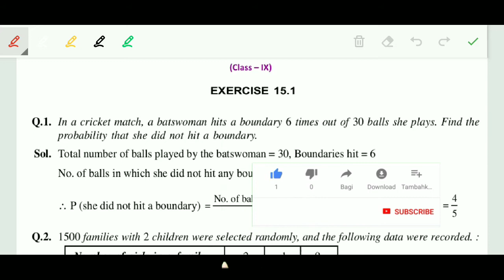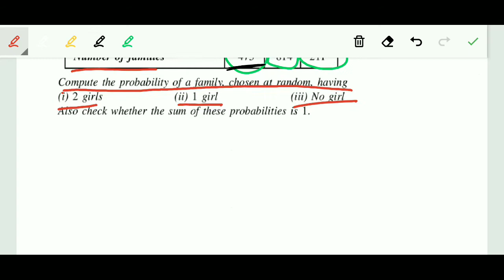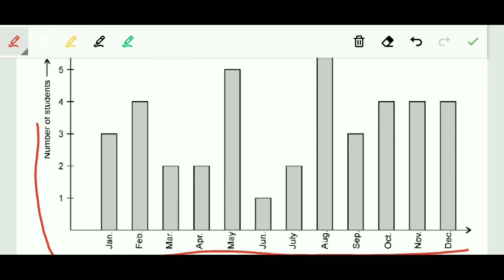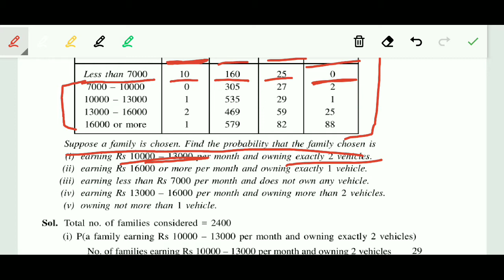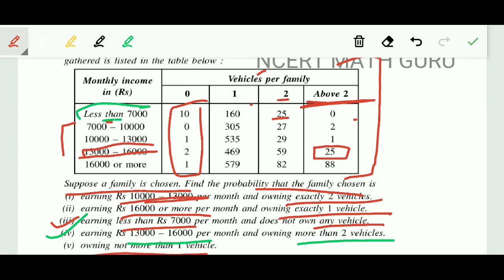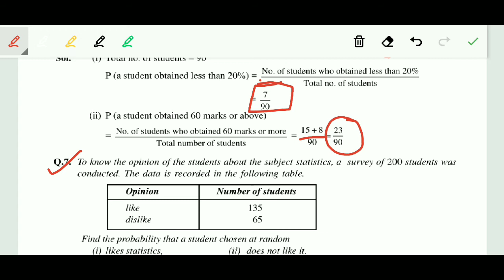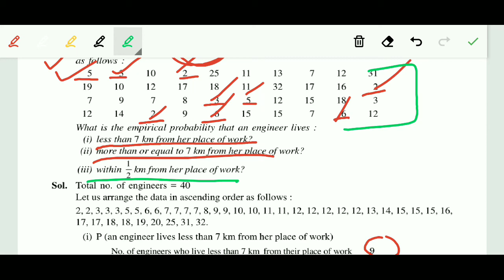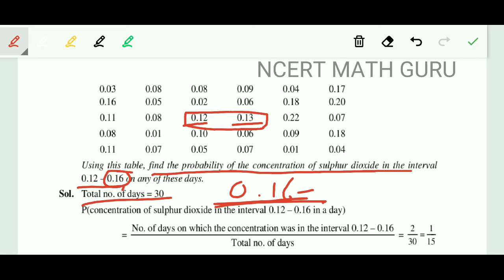NCERT|| mathematics ||CLASS 9|| Ch - 15(15.1)(Part-2)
Hello students,
In this video  Exercise 15.1 is covered of class 9.

Sum no. 1 to 13 are solved in this video.